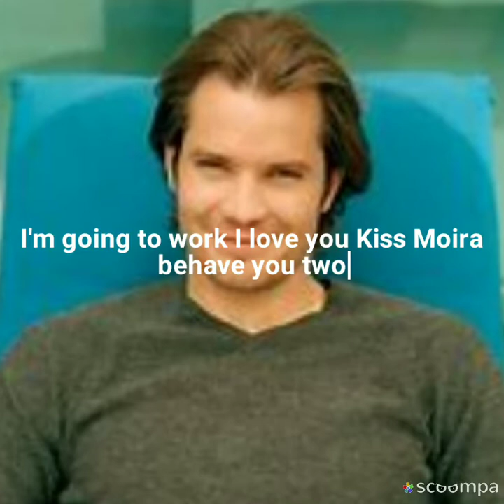the Night of Moira Jones's Murder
Kevin Jones Jr. kiss Maggie Goodwin